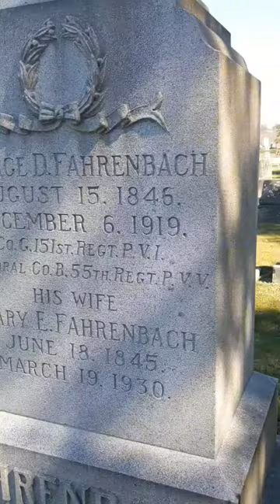Haunted History Shorts - The Gray Lady Of Haag Cemetery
Today for Haunted History Shorts we visit Bernville Pennsylvania and talk about the fascinating tale of the Gray Lady of Haag Cemetery. Is she the widow of a Civil War Veteran or the Mother mourning her lost children. We may never know as she vanishes as soon as the living set eyes on her ghostly visage. As always we'll see you all about town!!!